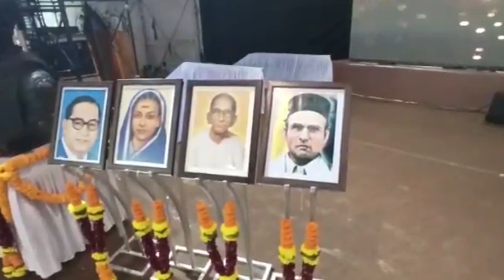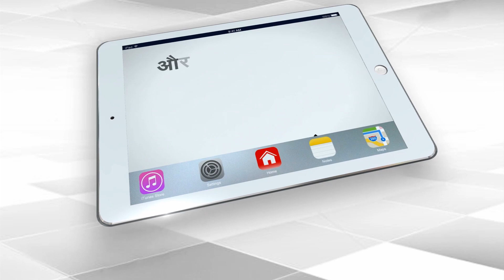Anxious of Raj’s Moves, Uddhav Rush to Embrace Hindutva | Capital TV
Raj Thackeray’smove to own up Savarkar and Hindutva has started giving moment of uneasiness to Uddhav Thackeray, who lost no time in embracing Hindutva. This new development in Maharashtra has given and interesting twist in the political game of the state.